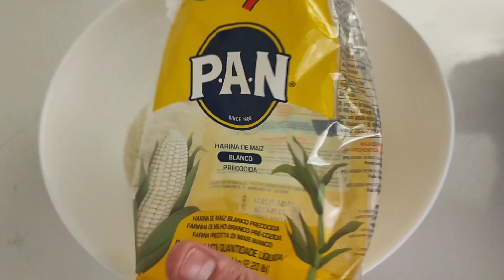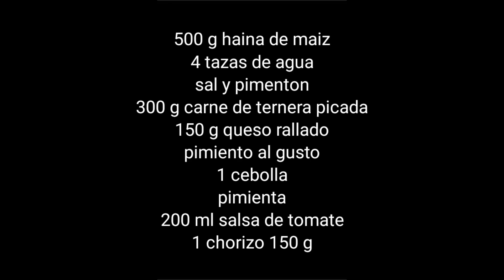cena fácil y rica con mucho queso 😋 sin horno ni amasados!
hola hoy traigo otra versión de las arepas colombianas o venezolanas, con un relleno de carne, verduras y chorizo. están de escándalo! sin horno ni amasados!

❤️los ingredientes los tenéis al final del vídeo